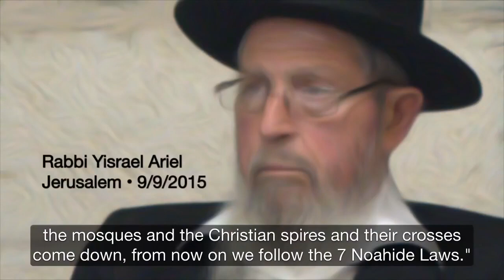Rabbi Yisrael Ariel الحاخام يسرايل يريد احتلال الوطن العربي